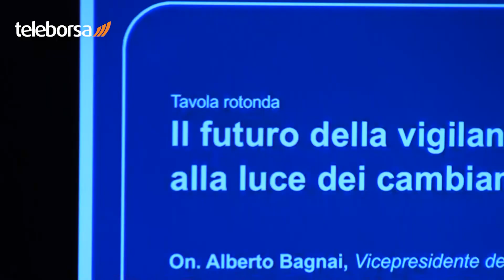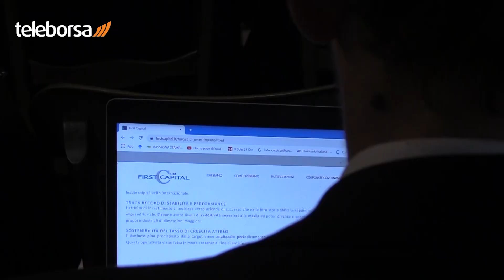Marco Venturozzo - Presidente di ASSOSIM